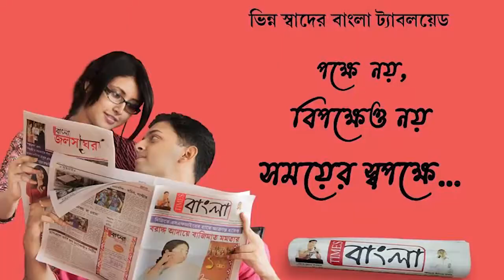পূর্ব মেদিনীপুর জেলার অধিকারী গড় কাঁথি দখল করল তৃণমূল